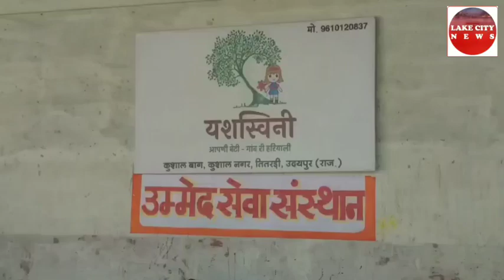उम्मेद सेवा संस्थान के जज्बे को देख,बैंक ऑफ बड़ौदा ने उपलब्ध करवाई राहत सामग्री